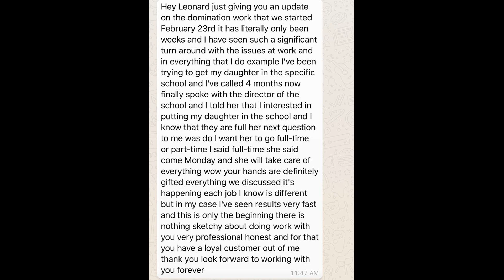Client's Lover gets Domination work father begs client for her to call him LOL VOICE MESSAGE